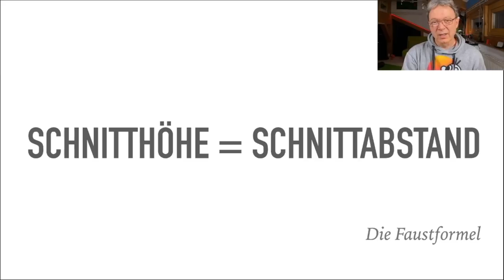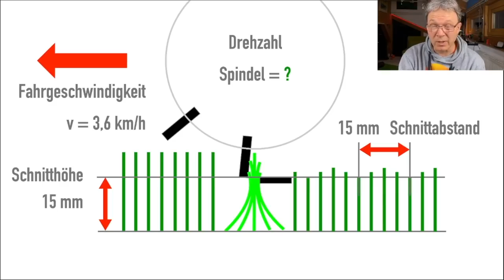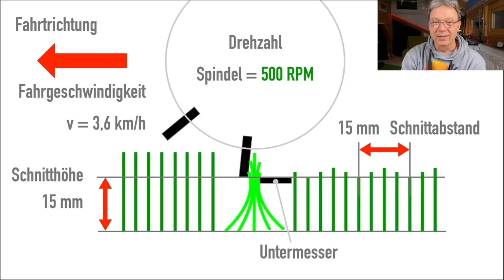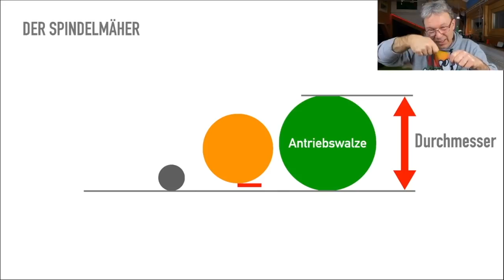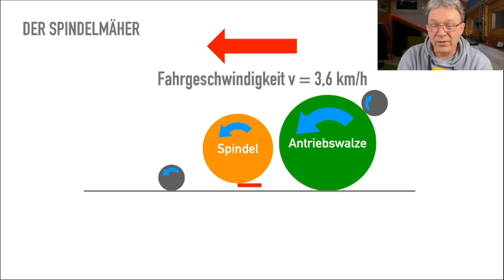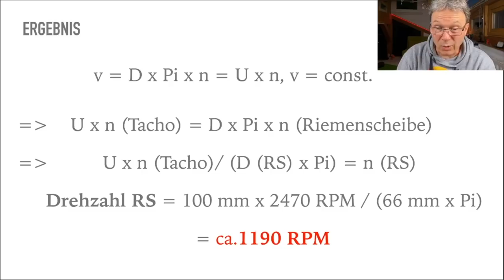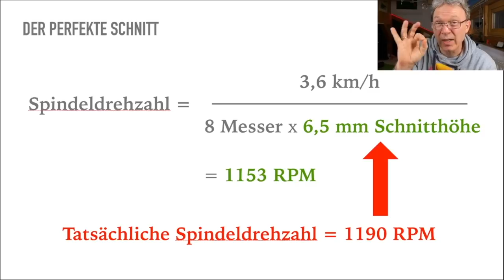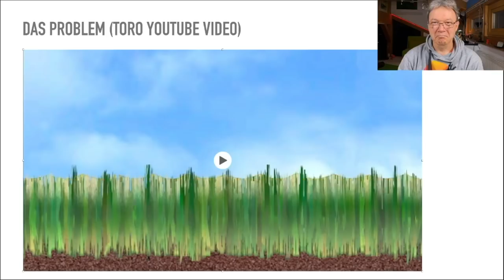MÄHST DU auf der RICHTIGEN SCHNITTHÖHE? Das Spindelmäher TUTORIAL vom RASENFREAK zum Rasenschnitt!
Wie Ihr die optimale Schnitthöhe für Euren Spindelmäher feststellen könnt, erkläre ich in diesem Video. Der Schlüssel ist der Schnittabstand. Der Schnittabstand muss genau so lang sein wie die Schnitthöhe und ist der Abstand zwischen den Scherpunkten des Mähers im Gras. Um den Schnittabstand zu berechnen, dividierst Du die Geschwindigkeit des Mähers durch das Produkt aus der Anzahl der Messer und der Spindeldrehzahl.

Den gezeigten Abschnitt findet Ihr bei 10:58.

Die Hilfebroschüre zum Thema "Aftercut Appearance" von TORO findest Du

Die komplette Präsentation von mir gibt es kostenlos bei uns im Shop!

😜 NEWS!!!
Unsere HOMEPAGE wurde überarbeitet und erweitert. Schaut doch mal bei uns vorbei

🌻Organische Dünger und Bodenverbesserer
OSCORNA BodenAktivator, 25 kg
OSCORNA Rasaflor Rasendünger granuliert, 25 kg